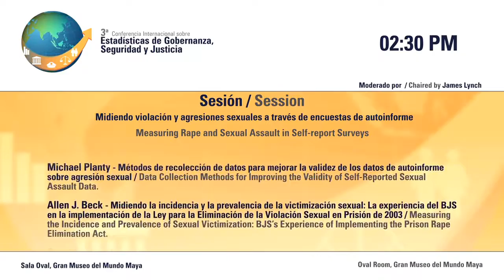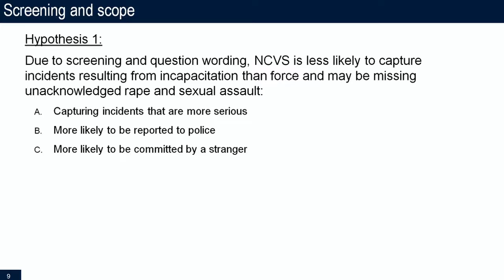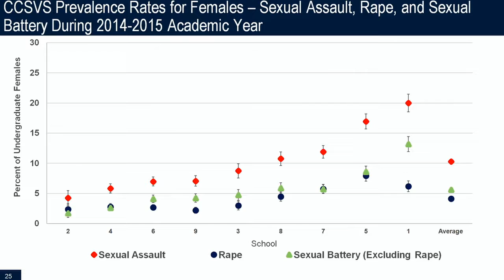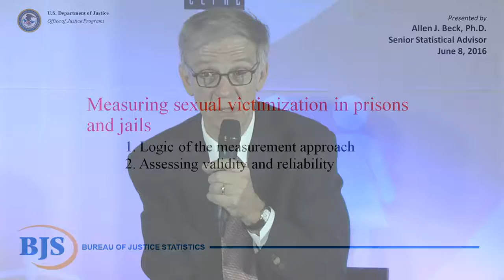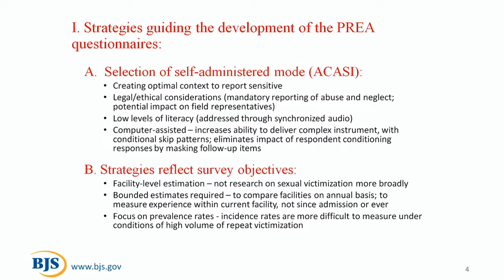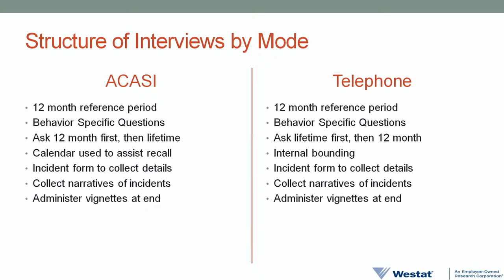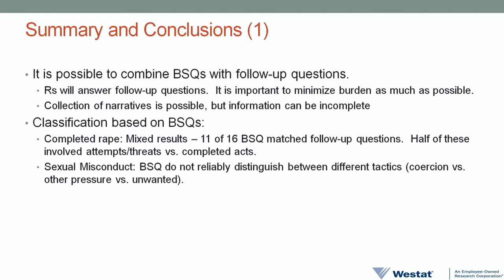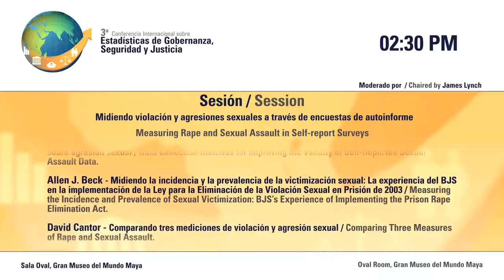25. Sesión: Midiendo Violación y Agresiones Sexuales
ESPAÑOL: 3ª Conferencia Internacional sobre Estadísticas de Gobernanza, Seguridad y Justicia. Sesión: Midiendo violación y agresiones sexuales.

ENGLISH: 3rd International Conference on Governance, Crime and Justice Statistics. Session: Measuring rape and sexual assaults.